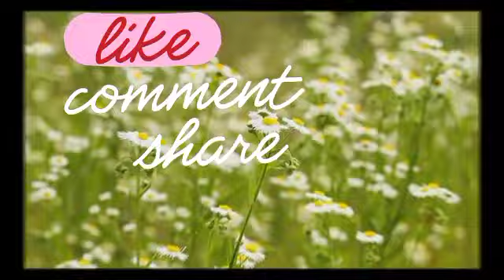WARGANET TAK PERCAYA NAD ZAINAL DAN UNGKU SEPERTI INI 😱‼️@ARTISVIRALTERKINI